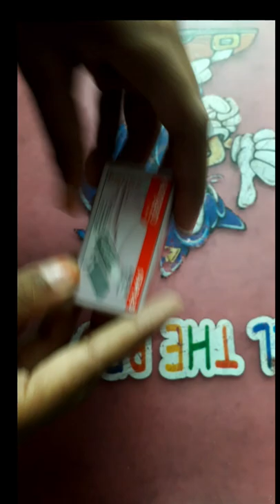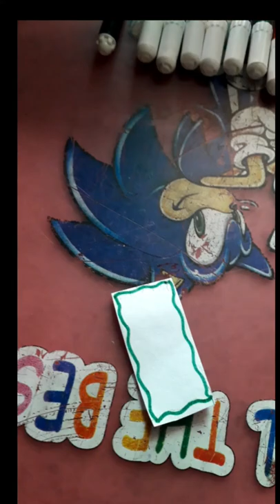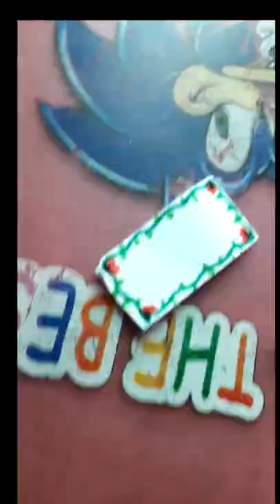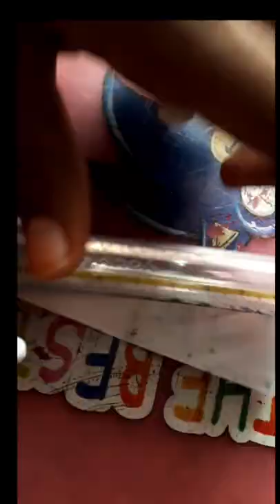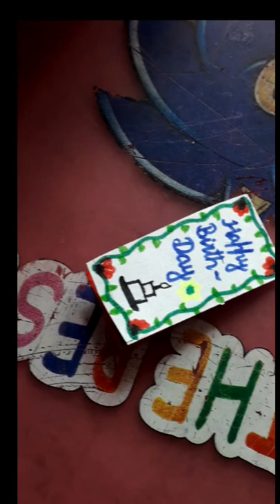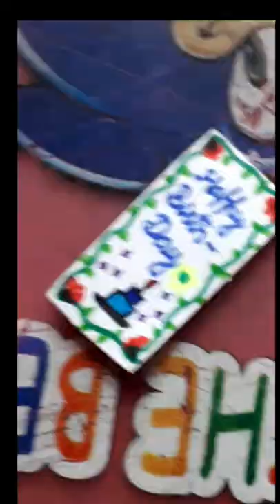🤗Making DIY Mini Birthday Card 😘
🤗Hello Guys 🤗
Here's a new video after a long time .
But here we meet again.This is an mini birthday card making video. Here the things used are:-
●Paper
●Empty Matchbox
●Sketch pens
●Colour pens,etc.
and the beautiful card is ready.
It looks really so cute😘
This was a short explanation on this video. Meet you next time, in next video.😇
🥰Take care and my bye bye.👋👋

Avani & Aditi Wankhede.